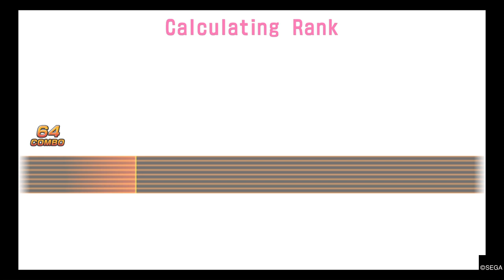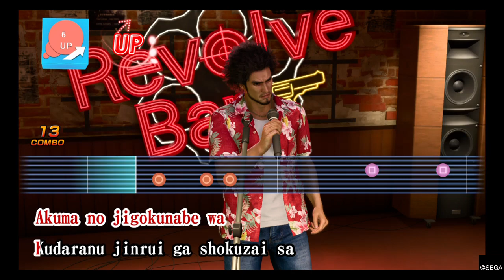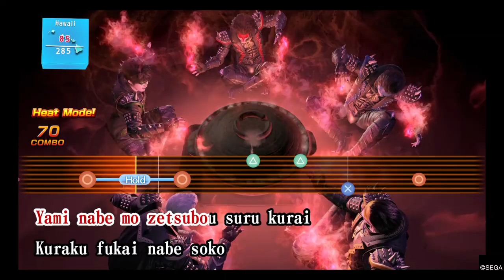Karaoke demo in likeadragoninfinitewealth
Just two songs in demo, oh well.